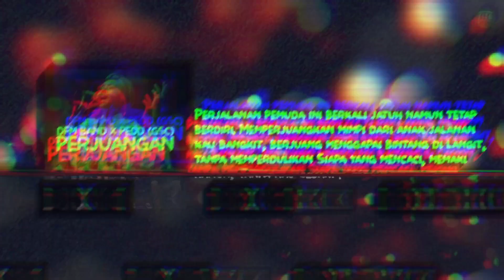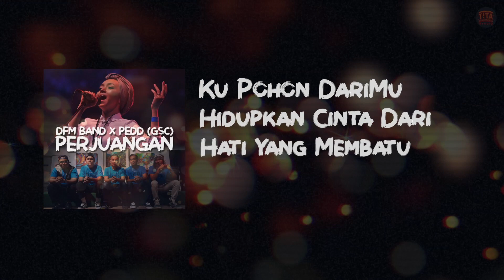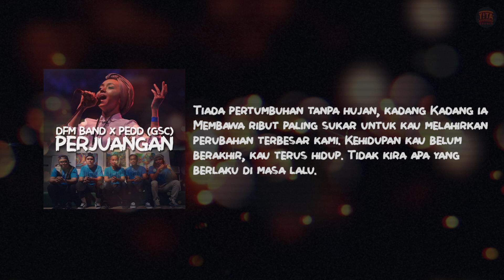DFM BAND X PEDD (GSC) - PERJUANGAN (Official Lyric Video)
Artis : DFM BAND & PEDD (GSC)
Composer : AWAD
Lyricist : EIN & PEDD
Programmer, Mixing , Mastering : HADIE (Impero Studio)
Lyric Video : SABRI (Tita Studio)